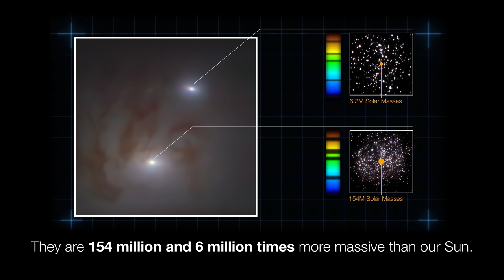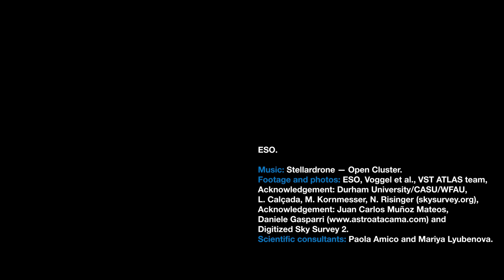Supermassive Black Holes on a Collision Course (ESOcast 246 Light)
Using the ESO’s Very Large Telescope, astronomers have revealed the closest pair of supermassive black holes to Earth ever observed. This video summarises the discovery.

Credit:
ESO

Directed by: Herbert Zodet and Martin Wallner.
Editing: Herbert Zodet.
Web and technical support: Gurvan Bazin and Raquel Yumi Shida.
Written by: Giulio Mazzolo and Juliet Hannay.
Footage and photos: ESO , Voggel et al., VST ATLAS team.
Acknowledgement: Durham University/CASU/WFAU, L. Calçada, M. Kornmesser, N. Risinger (skysurvey.org), Juan Carlos Muñoz Mateos, Daniele Gasparri and Digitized Sky Survey 2.